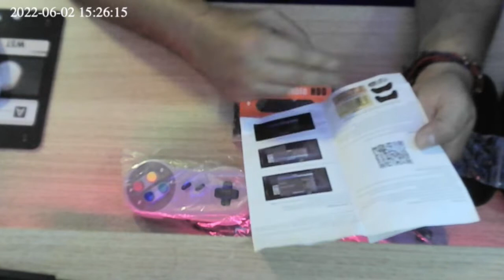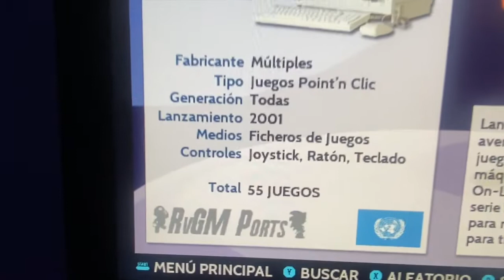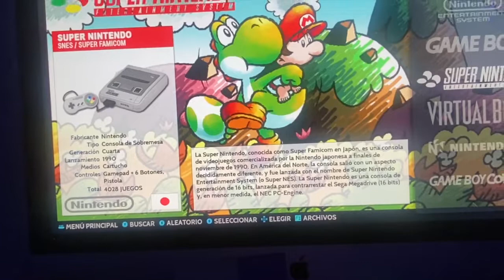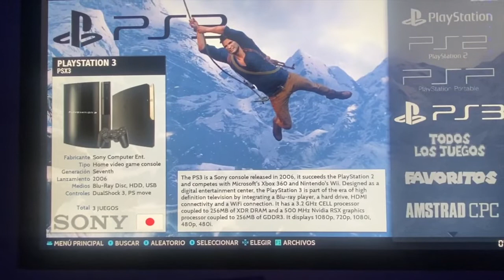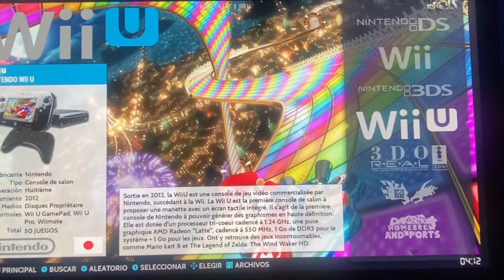Abriendo Paquete # 2 DISCO DURO C2 TB ON 12,000 JUEGOS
Abriendo Paquete # 2 DISCO DURO C2 TB ON 12,000 JUEGOS BATOCERA